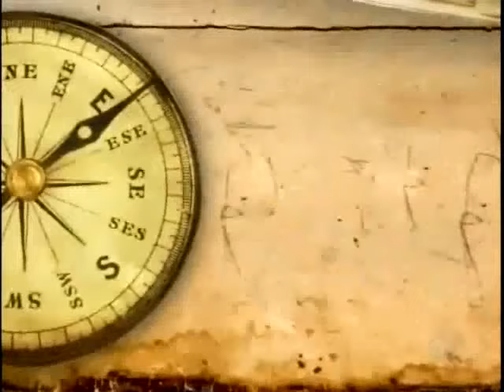Poxoréu oferece oportunidade no turismo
Município atrai visitantes de toda a parte do país e encanta olhares com paisagens do cerrado e cachoeiras.